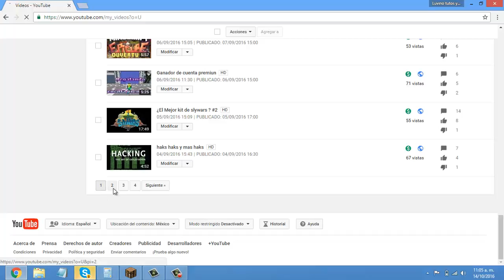Gente aprovechada en Survival MneLc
▬▬▬▬▬▬▬▬▬▬▬ஜ۩۞۩ஜ▬▬▬▬▬▬▬▬▬▬▬▬▬▬

▬▬▬▬▬▬▬▬▬▬▬ஜ۩۞۩ஜ▬▬▬▬▬▬▬▬▬▬▬▬▬▬